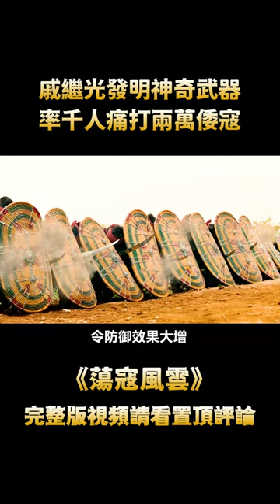英雄戚繼光發明神奇兵器，僅用三千人馬，便擊退幾萬倭寇，武俠片